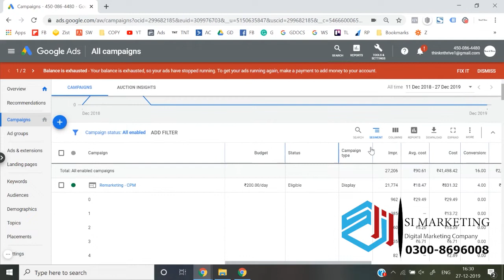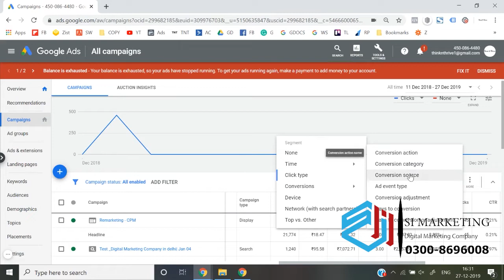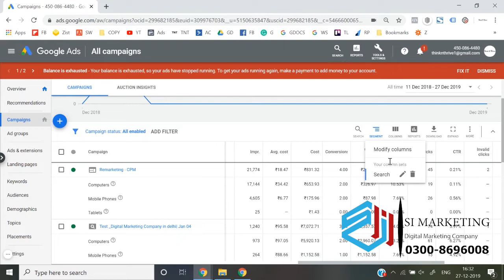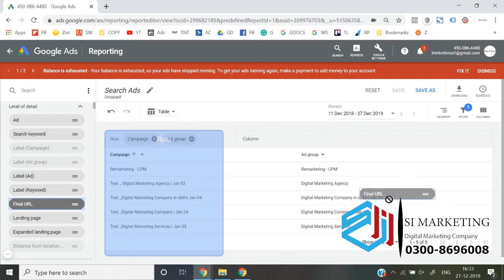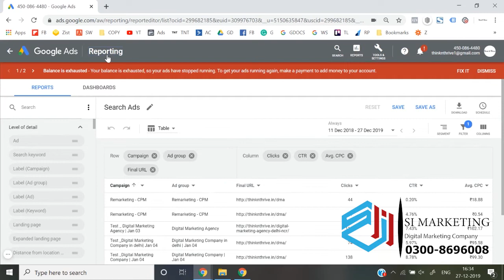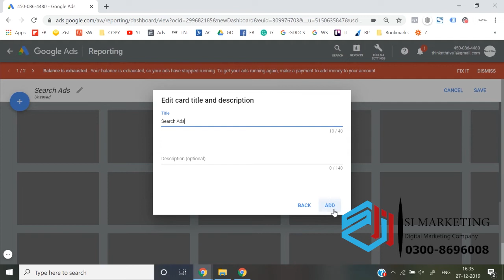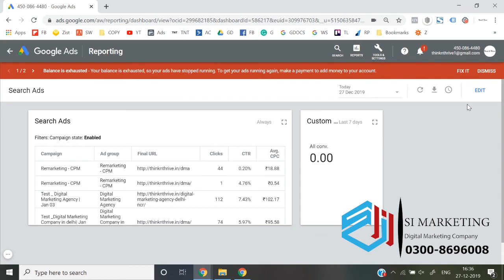How to check Reports in Google ads product feed Course in Urdu | Google Ads Lesson # 80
Want to learn how to create a Google Ads campaign in 2022 from start to finish?

In this video, I show you exactly how to do just that along with some tips and tricks to help you save money, so follow along with me and you'll be able to quickly and easily create your campaign as well.
Google ads product feed  Course in Urdu | Google Ads Lesson # 80
And follow the steps needed to create an account. I personally use a Gsuite account for my Google Ad account because it's easier to integrate other Google services together, but you can use any email you want to sign up.
It's also very important that you choose "expert mode" at the bottom of the page after signing up because you do NOT want to create a "Smart" campaign. It just wastes money and takes away a LOT of customization options from you.
Also, just select "continue without a campaign" and we'll build it out together.
Let's move on to the next part of this Google Ads tutorial for 2022.